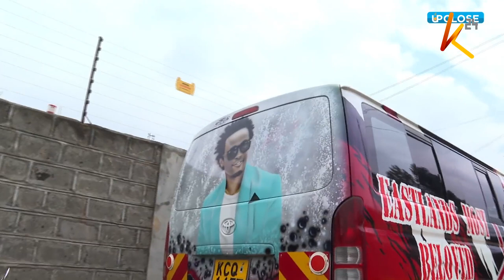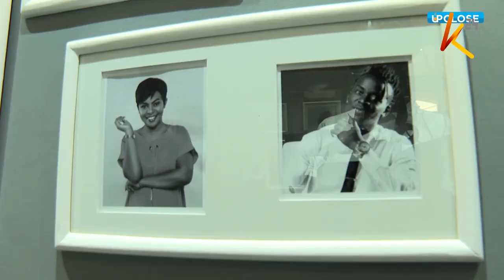Upclose with Bahati on WeekendWithBetty | episode 39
upclose with bahati with weekendwithbetty at k24